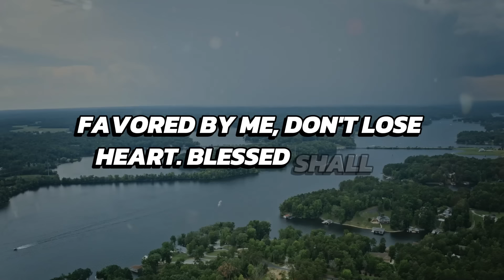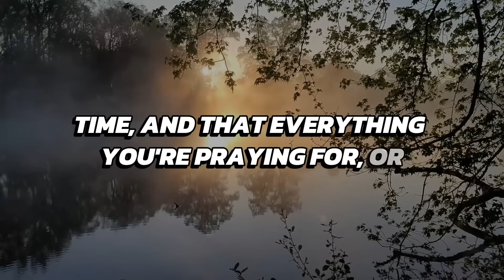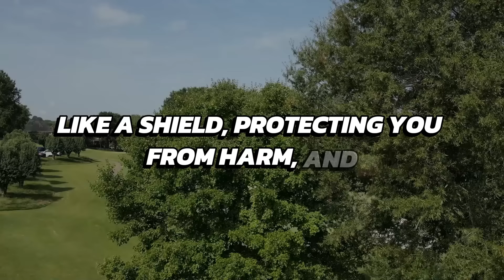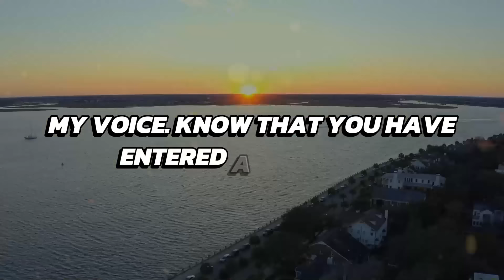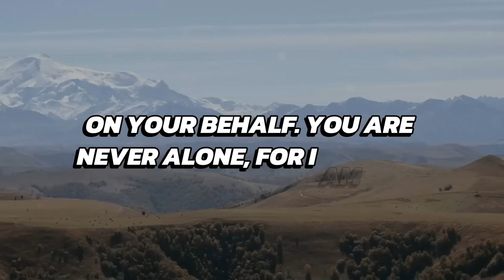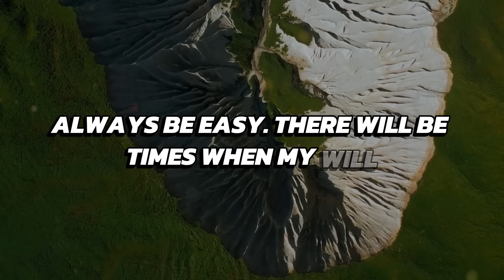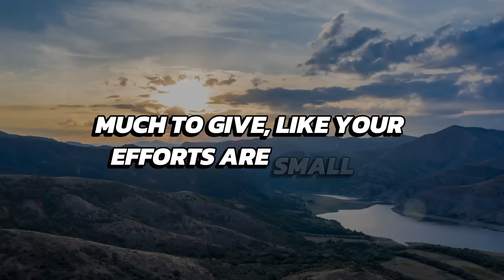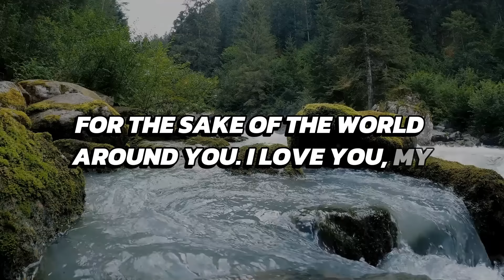🚨 SERIOUS 🚨 "THIS IS WHY" - JESUS | God's Message Today | God Helps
God helps
Godly quotes
Bible Quotes
God Message Tarot
Financial abundance
Angels message
Jesus message
Godly quotes
Lord Helps
Jesus quotes
God
God message
Jesus
Jesus message
God messages
Urgent message from God
Jesus says
Angel Signs
God msg
Angels message
Universe message
Money miracle
Life quotes
Faith quotes
Universe message
Angel message
God Message For You Today
God says
Positive life affirmation
1111
Inspirational message
Spiritual guidance
Overcoming challenges
Belief and trust
Inner strength
Positive mindset
Self-improvement
Emotional healing
Personal growth
Spiritual journey
Hope and encouragement
Finding purpose
Motivational speech
Self-worth and self-esteem
Divine guidance
Divine intervention